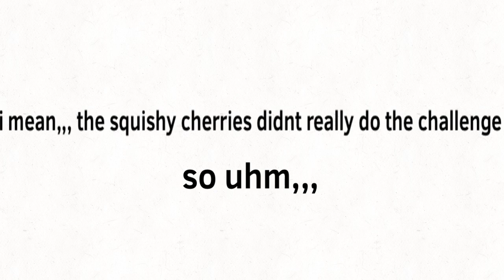Bfdi viewer voting 4